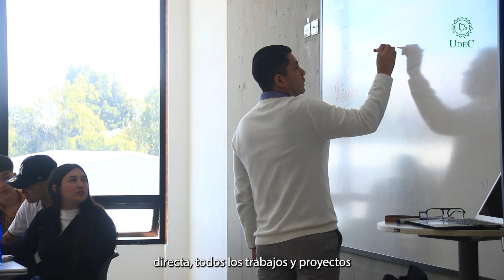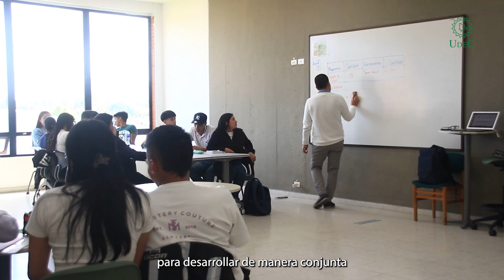Cultura transmoderna zonas CAI - Extensión Chía.